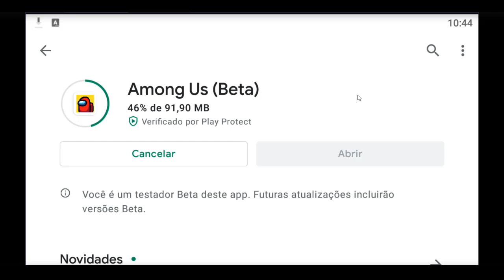MAPA NOVO AMONG US ( VEM NA PRÓXIMA ATUALIZAÇÃO )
VEJA NESSE VÍDEO LANÇAMENTO DO NOVO MAPA AMONG US.